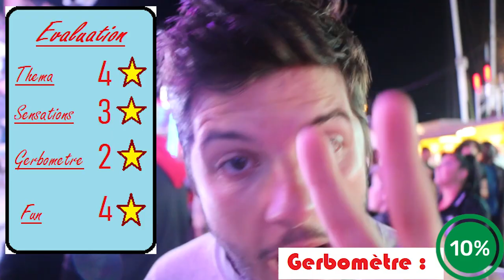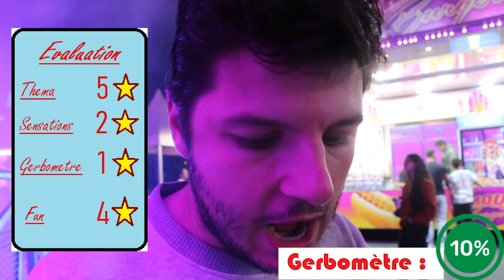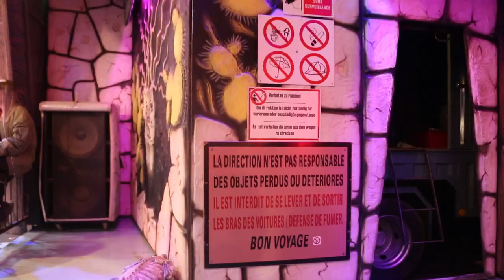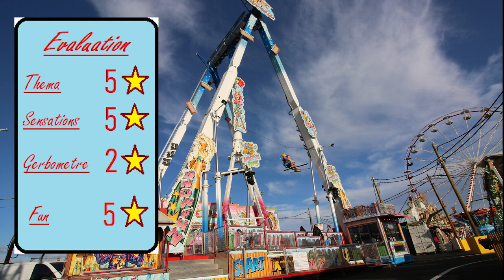VISITE DE LA FETE DE TOULOUSE [Vlog] 2023 : UNE FOIRE XXL (APRES SKI) !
Video Vlog à la fete foraine de Toulouse 2023 : située sur son nouveau site à coté du MEETT nous découvrons la fete foraine de Toulouse et ses nouveautés.
Nouveau Vlog avec notation des rides et gerbomètre !